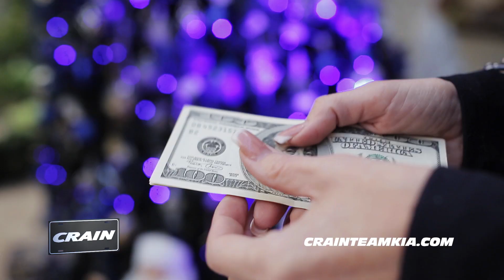Huge Crain Cash Discounts at Crain Kia of Conway!